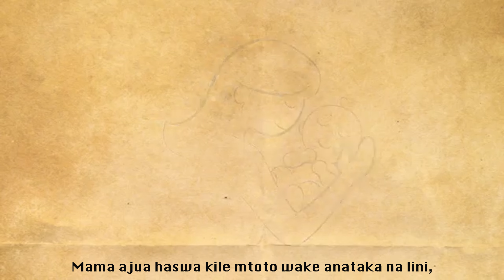Mothers' Day 2021 (San Diego, CA)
- Officially Filmed by SD WOOD -
Happy Mothers' Day to all the lovely mothers out there. A mother is she who can take a place for others but whose place no one else can take. Mothers go through lots of difficulties/obstacles/challenges. They take risks that no normal human beings can. They sacrifice their future and dreams to stand by their child every day. I'm not gonna lie; it's not easy being a mother. If it were easy, fathers would do it. There’s no way to be a perfect mother, and a million ways to be a good one but mothers still challenge themselves to be the best that a child could ever ask for. I can't imagine no heroism greater than motherhood. Being a full-time mother is one of the highest salaried jobs, since the payment is pure love. Motherhood is a choice you make every day, to put someone else’s happiness and well-being ahead of your own, to teach the hard lessons, to do the right thing even when you’re not sure what the right thing is…and to forgive yourself, over and over again, for doing everything wrong. HAPPY MOTHERS' DAY ONCE. AGAIN!!!

©AllCopyrightsReservedToSDWOOD©